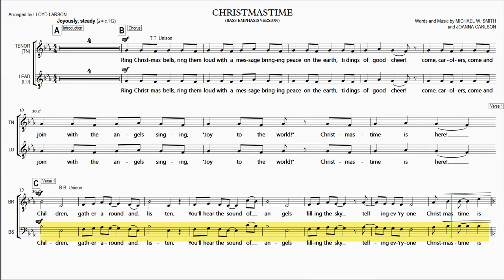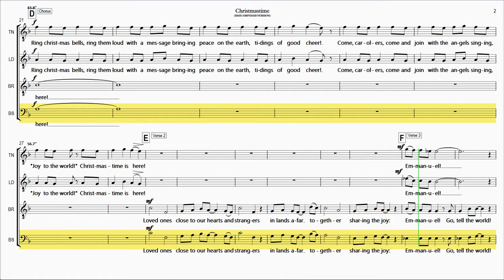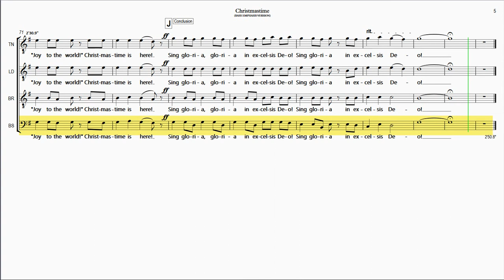Christmastime BASS EMPHASIS VERSION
"Christmastime" is from the "Singing Men 8" compilation.

Rehearsal Instructions:
The Full Playlist for "Christmastime" (hover mouse over score and click on "i" icon in upper right corner to view) contains 5 Videos - 4 for the Individual Vocal Parts and and 1 with all the Vocal Parts balanced together as sung in a performance.

Also, you can view the Channel Source for this video by hovering your mouse over the score and clicking on "i" icon in upper right corner at any point during this video

This website is an independent, unaffiliated rehearsal tool for choir members to learn their parts for a song.  "Christmastime" is  based on the published version of Hope Publishing Company in Singing Men 8.

Christmastime
Time  Section/Title
0:00   A Introduction
0:07   B Chorus
0:25   C Verse 1 Children gather around
0:42   D Chorus
0:59   E Verse 2 Loved Ones close to our hearts
1:12   F Verse 3 Emmanuel go tell the world
1:35   G Chorus
1:52   H Interlude Gloria in excelsis Deo
2:17   I Chorus
2:34   J Conclusion